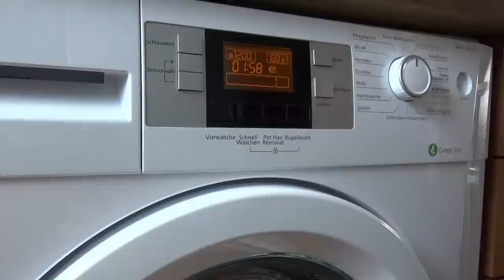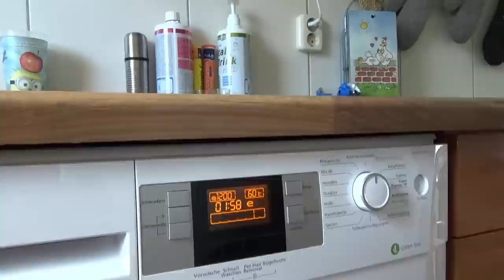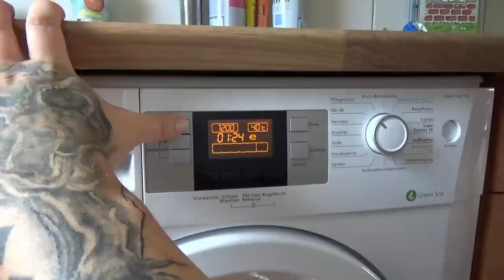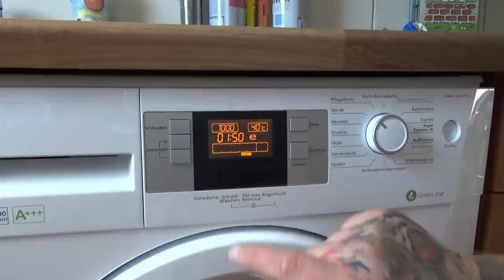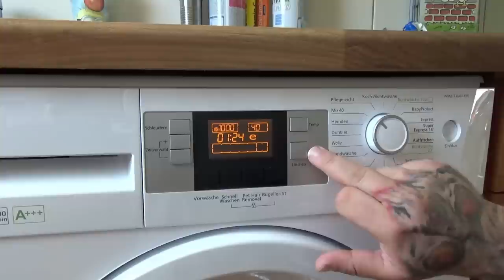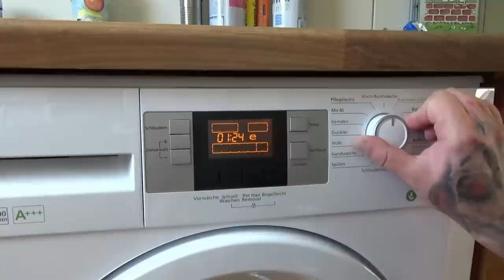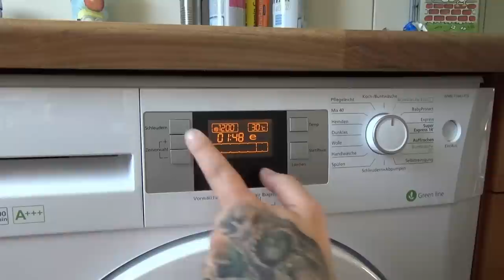Meine Neue - BEKO Waschmaschine WMB 71643 PTE, A+++, 7 kg, 1600 U/Min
👍🖖🤟Mein Equipment👍🖖🤟
Ihr habt Bock mit mir zu zocken oder zu texten? Kein Problem:
PSN: odin_ase
Steam: odin_ase